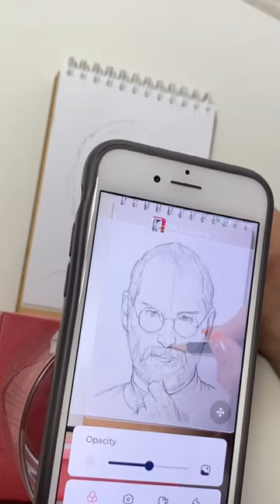App for iOS & Android: "AR Drawing"drawingtutorial